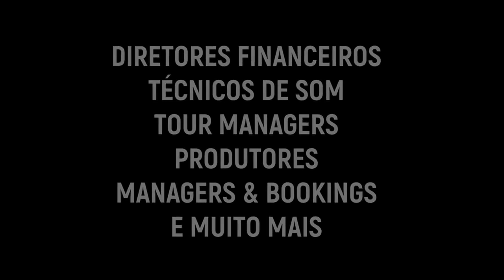Tv Manifesto - Regis Tadeu Zakk Wylde Rocking All My Dreams B Sides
Contribua e concorra a vários kits do Templo do Rock
Nesse momento tão difícil contamos com vocês!

Zakk Wylde - Rocking All My Dreams B Sides

Curso:
Rocking Your Life de Paulo Baron
Empresariamento Artístico e Music Business

Créditos

Apresentação e Produção:
Regis Tadeu

Marketing:
Fabio Christianini & Magoo Digital

Produção, Captação e Edição de Vídeo:
Rodrigo Barth

Design:
Rafael Gusman

Grupo Secreto do Regis Tadeu no Facebook